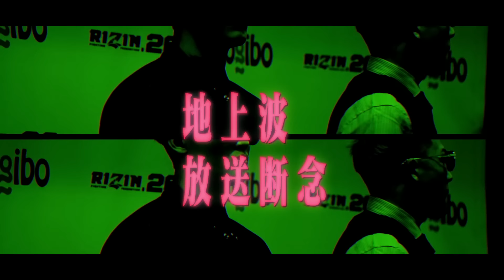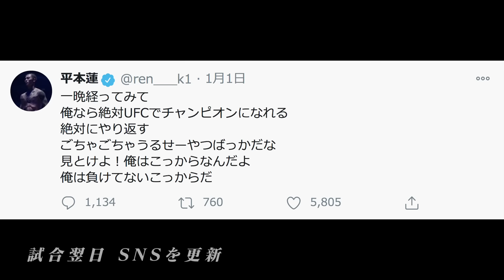【番組】RIZIN CONFESSIONS #64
空位となっていたRIZIN女子スーパーアトム級王座を賭け、大晦日に行われたタイトルマッチ。試合は1R、浜崎朱加のネックシザースで山本美憂がタップアウトし、浜崎が一本勝ちを収める。そして第3代女王の座には、初代女王・浜崎が返り咲いた。

山本は舞台裏で自身の試合を振り返り、さらに強くなると決意。浜崎は恩師・藤井惠が盛上げた女子格闘技の息を絶やさないよう、RIZINのリングで今後も世界最強女王を証明し続ける事を誓う。

地上波でもYouTube上でも、話題を総ざらいしたお騒がせYouTuber・シバター。人気YouTuber達との入念な入場打ち合わせや、試合直後の舞台裏に迫る！

大晦日、裏社会の裏メインと称された萩原京平vs.平本蓮。平本は次のステージを、萩原は対戦を希望する相手の名を、それぞれカメラに向け打ち明けた。

注目を集めた3つの試合を振り返る今回のエピソードも、お見逃しなく！